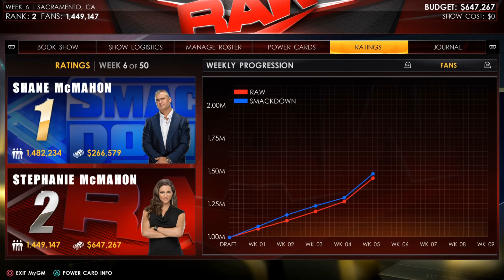"Stone Cold" Steve Austin is Back | WWE 2K22 MY GM | SmackDown vs Raw Episode 5 in Tamil 🔥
WWE 2K22 (🔥Rattles Snake🔥) My GM Mode Gameplay in Tamil.
SmackDown vs Raw Episode 5. and untill the final part of our full game walkthrough with tamil commentary gameplay. This WWE 2K22 Gameplay is recorded in (1080P HD) on PS4PRO and will include the full game, all Modes like My Gm, My Rise, My Faction and all endings & all boss fights.

WWE 2K22 is a 2022 professional wrestling video game developed by Visual Concepts and published by 2K Sports. It is the twenty-second overall installment of the video game series based on WWE, the ninth game under the WWE 2K banner, and the successor to 2019's WWE 2K20. It will be released on March 11, 2022, for Microsoft Windows, PlayStation 4, PlayStation 5, Xbox One, and Xbox Series X/S. The game was a soft reboot of the WWE 2K being the first game completely under the management of Visual Concepts.